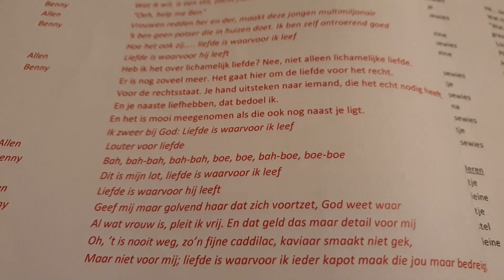Weekvlog #161 || Even Wennen, Musical Oefenen & Met Pa Op Pad?! || bowiesleven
Hoi! Mijn naam is Beau en super tof dat je weer hebt gekeken naar mijn weekvlog!